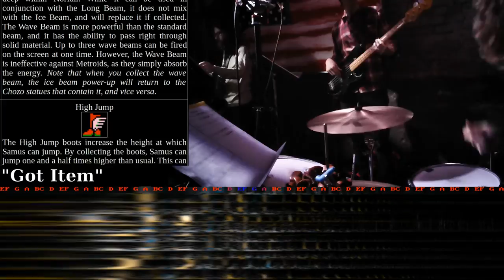Metroid (NES) soundtrack live @Elliott St 2016-01-12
Eric Fontaine (sax), Daniel Friedman (guitar), Paul Stevens (drums), John Pratt (bass).

0:00 "Title Theme"
4:35 "Brinstar"
11:22 "Kraid's Lair"
18:24 "Norfair"
24:33 "Ridley's Lair"
29:23 "Item Room"
31:46 "Got Item"
36:44 "Tourian"
40:09 "Mother Brain"
41:30 "Escape"
47:07 "End/Credits"

Transcribed/arranged by Eric Fontaine.
Original 1986 Nintendo soundtrack by Hirokazu Tanaka.